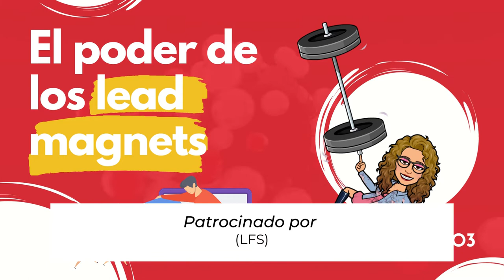903. El poder de los lead magnets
¿Para qué nos sirven?, ¿Cuáles son los beneficios?, ¿Qué tipos hay?